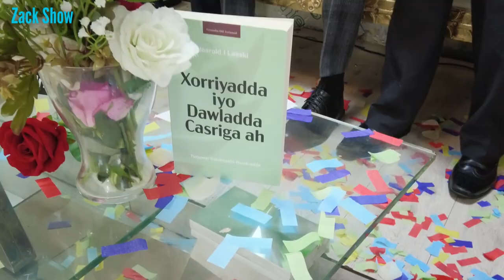Nimco Dareen heestii Somaliland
Waa  Xafladii loo sameyey  london Qoraa Baare.